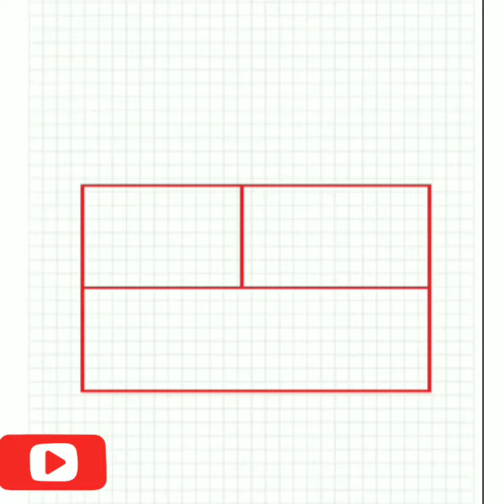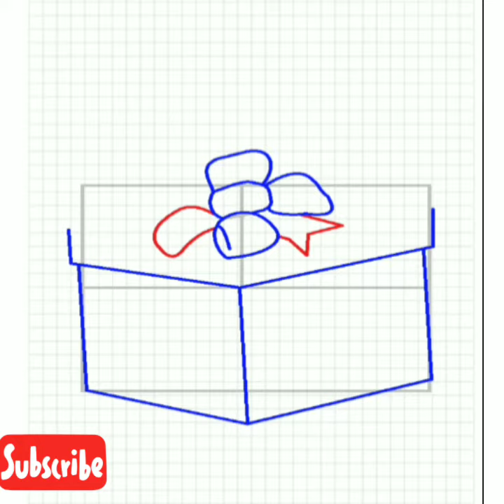how to draw christmas gift step by step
In this video you will learn how to draw christmas gift box step by step easy for kids and for beginners.
It is christmas stuff drawing.
I am using a very ❤❤💓amazing android app called learn to draw christmas Try it now Developer VLK games Amazing how to draw videos watch it: